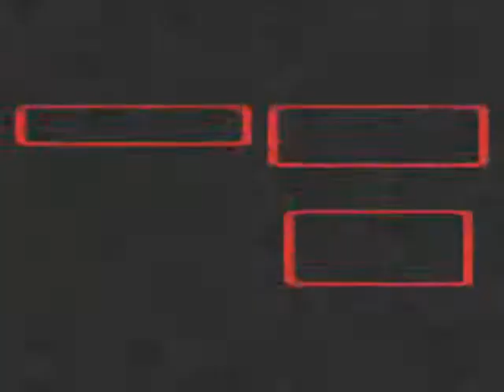Super Mario RPG - Episodio 3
Llegamos al Reino de los Hongos, le contamos lo sucedido al Canciller y de paso conocemos un nuevo compañero de viaje!